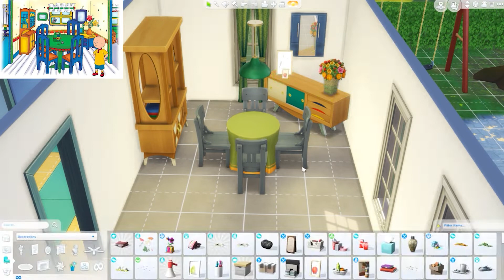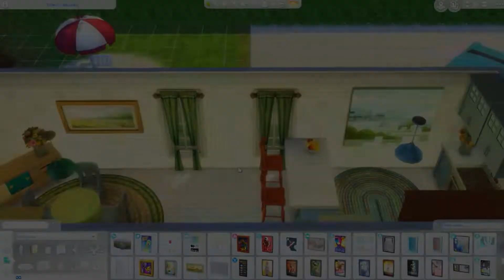🏡The Sims 4: Caillou | Home Speed Build🏡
🔵🔹Open me 🔹🔵

    - I stream every Mon, Tues, Thurs, and sometimes Friday!

🔹Download in the Sims, Origin ID: TracyLoren or TracyLoren

🔹Hey, Ya'll! I'm Tracy Loren and in my channel you'll find all kinds of gaming videos, so I hope you enjoy your stay.